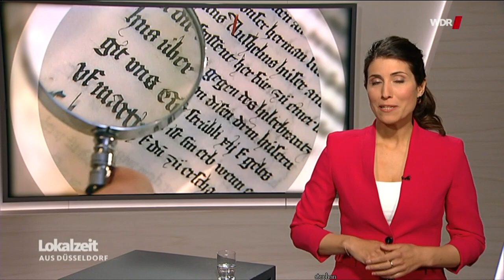Laura Rohrbeck | Lokalzeit aus Düsseldorf | 05.05.2021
Laura Rohrbeck bei der Lokalzeit aus Düsseldorf